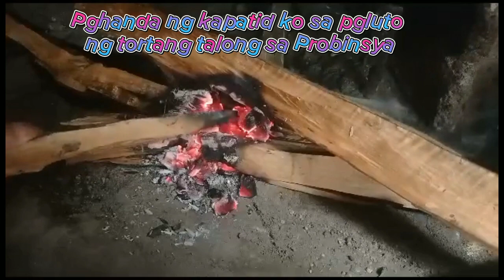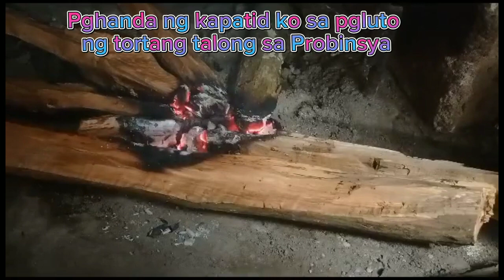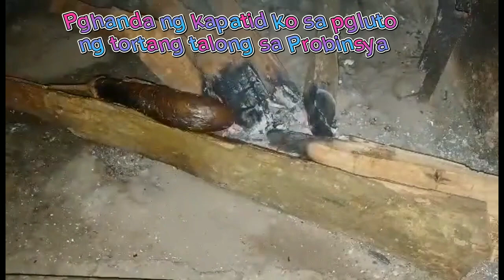My sister Preparing how to make Eggplant Omelette in her simple Version